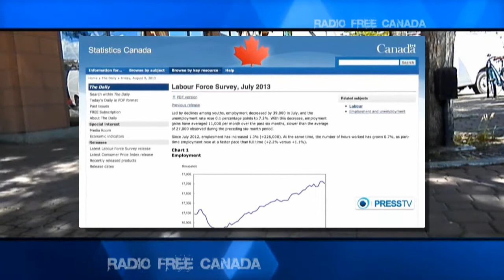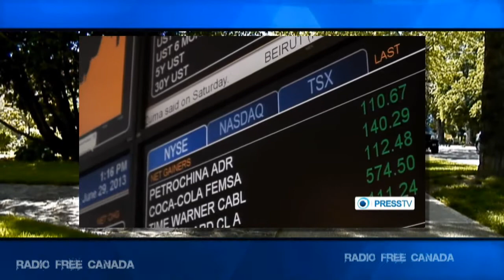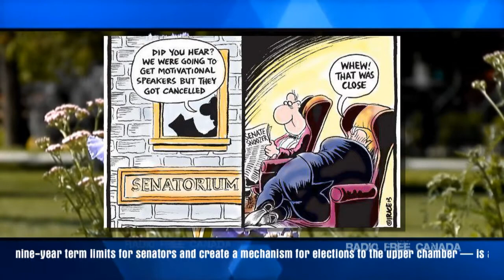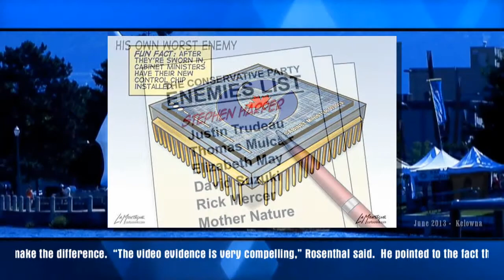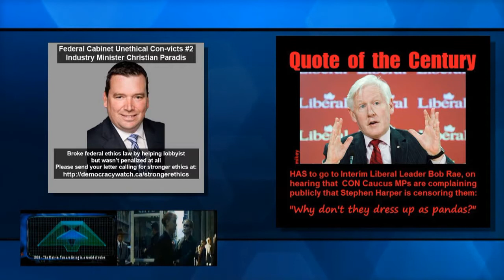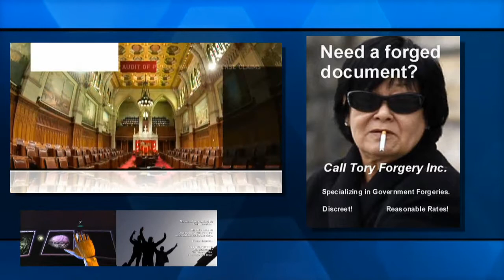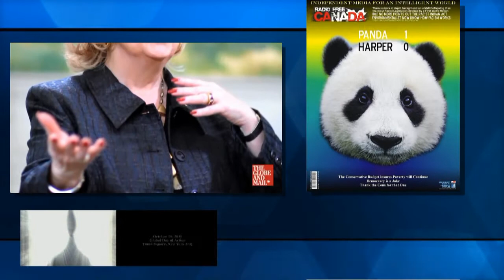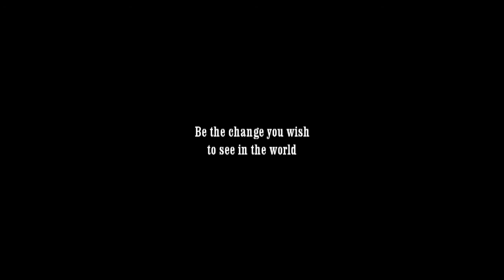Conservative Scandals - Pre-Pro-Rogue Update Summer 2013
The Cons are back at it... and wish we didn't have the internet or this show on YouTube... we jump right in on the flurry of Scandals the Cons have been up to with stories about

- 39,000 Jobs being lost in July... yup... and the non-existent Action Plan
- The Native Holocaust just isn't that important
- The RCMP are digging away - and actually doing something...
- Brazeau... ahhh... the Scandal continues
- Pamela Wallin - yup - here's the story she wants you to forget
- and 'why the Senate should be scared of the RCMP'.

The news is out! There's Intellectual Gold in them th'ar Internet Hills! And we got it...

Cheers!

Video Radio VR081413_2
Conservative Scandals - Pre-ProRogue Report Summer 2013

Castanet in Kelowna has removed a fully licensed and protected video

Complete links and annotations to come... tx for your patience!